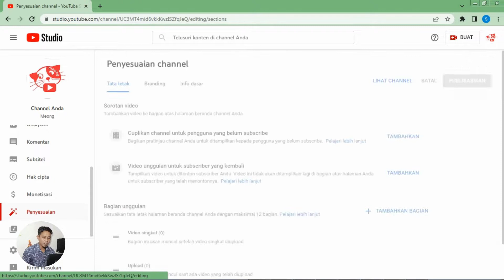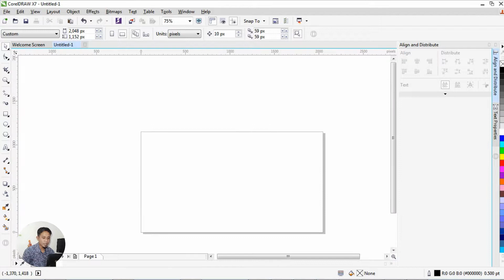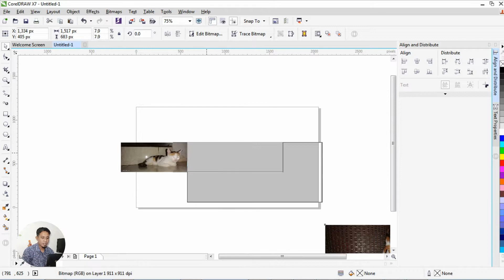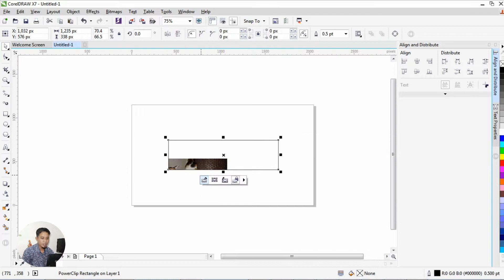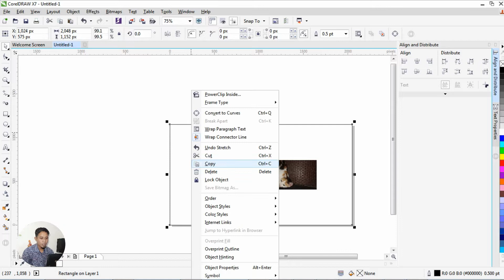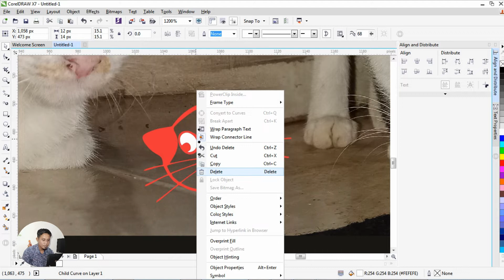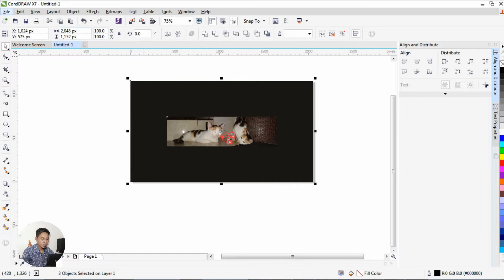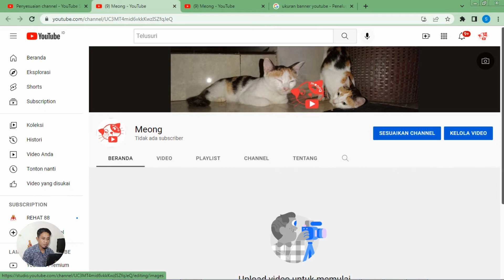Cara Tampilan Banner Youtube Pas di Semua Perangkat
Cara Tampilan Banner Youtube Pas di Semua Perangkat. Cara membuat Banner Youtube serta ukurannya yang pas di semua perangkat. Saya jelaskan dari membuat sampai upload yang benar. Pastikan Channel Youtube kalian lebih bagus secara tampilan dengan banner youtube.